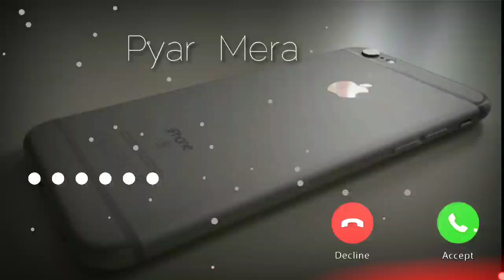Tu ki jane pyar mera|ringtone| status|sad music ringtone.